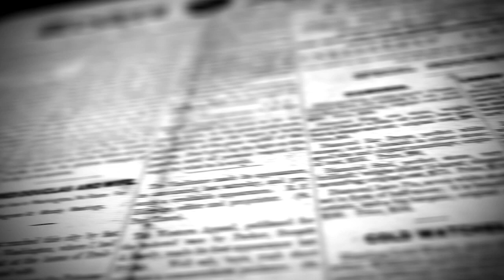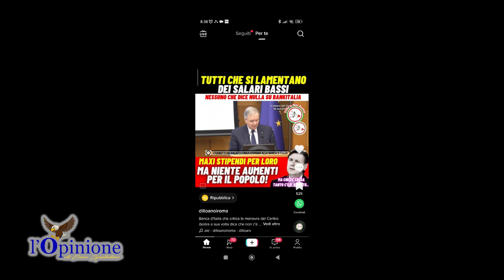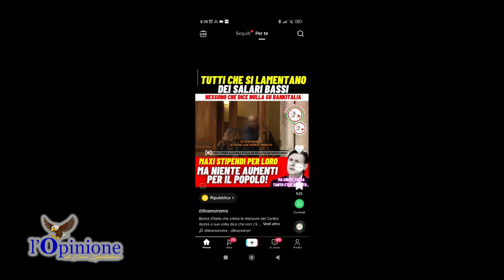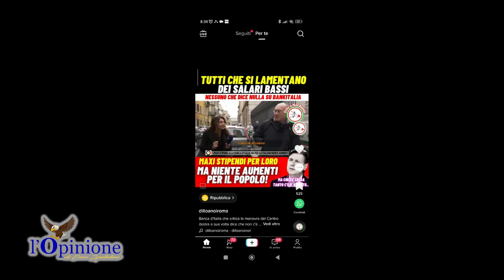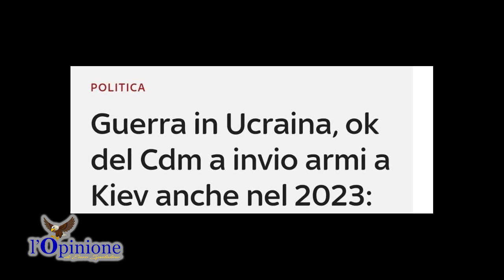L'Opinione di Enzo Spatalino del 14 Dicembre 2022